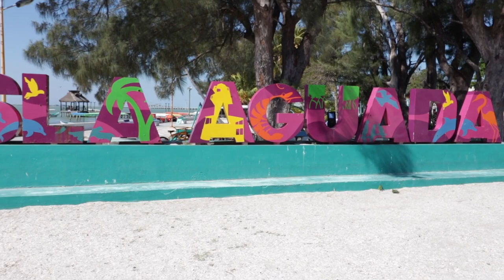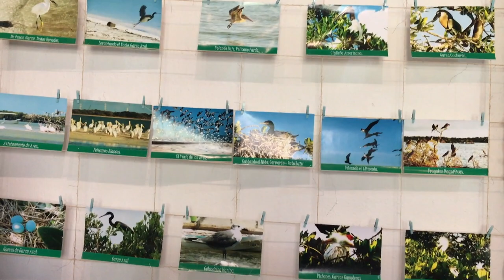El mejor lugar para ver DELFINES | Isla Aguada, Campeche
En este video video les compartimos el avistamiento de delfines en la Laguna de Términos, Isla Aguada, Campeche.

Avistamiento de delfines: 8:05